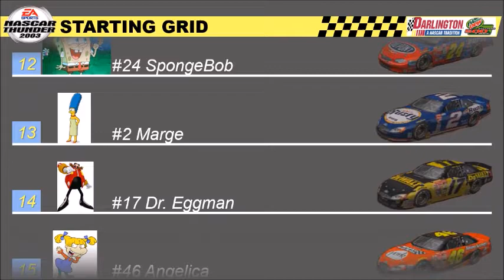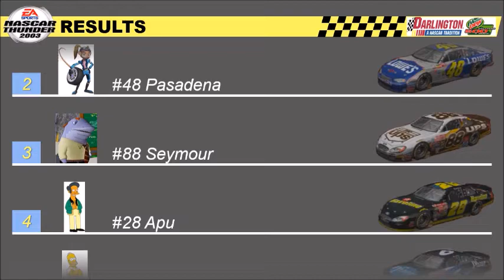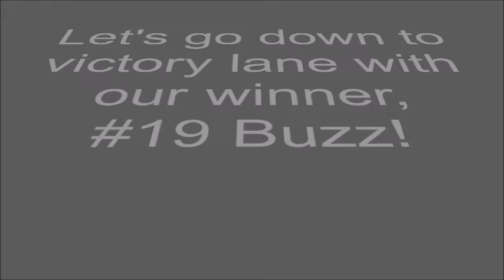NASCAR Thunder 2003 (PS2) Gameplay 26